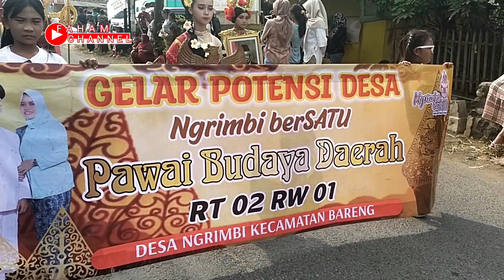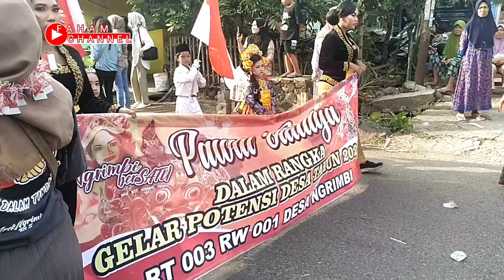Full vidio pawai budaya,potensi desa karnafal NGRIMBI WONOSALAM.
Vlog santai:
Dan ini adalah chanel asli dari  @FahamChannel  (faham sadewo / faham salon)
Kami menyajikan untuk hiburan semata..
Dan tentunya banyak cerita pengalaman masa sekarang dan masa lalu yang pahit...
Banyak suka duka dalam menghadapi dan menyikapi kehidupan di setiap hari nya...
Semoga vidio vidio dari kami" @FahamChannel (faham sadewo / faham salon) kita semua terinspirasi...lebih semangat,,,, untuk menjadi sukses.
Dan terimakasih buat yang sudah mengikuti Chanel "Faham sadewo"( Faham chanel) semoga kalian terinspirasi dan terhibur ya ❤️❤️❤️💋💋💋🙏🙏🙏
Untuk keperluan jasa:
- Hiburan bernyanyi
- Rias Pengantin
- Dekorasi
- Tenda
dll Keperluan pesta
Silahkan Hub Manajemen:
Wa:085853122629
Fb,@iput faham sadewo.
      @indra ahmad.